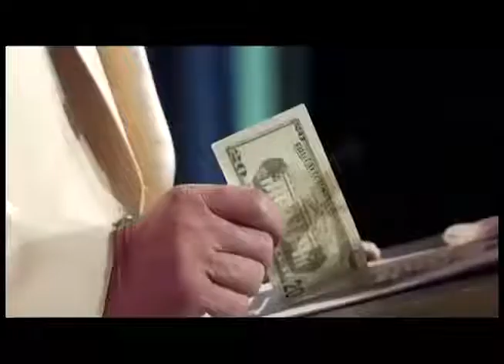The Honorable Minister Louis Farrakhan Addresses N'COBRA About Reparatory Justice.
The Honorable Minister Louis Farrakhan address N'COBRA 2019

The Supreme Wisdom Educational Center is dedicated to overcoming the Educational Challenge put forth by The Honorable Minister Louis Farrakhan.
We help educators take The Supreme Wisdom Lessons given to The Lost Found Nation of Islam in the West and transpose them into a Universal Curriculum for students of all ages.